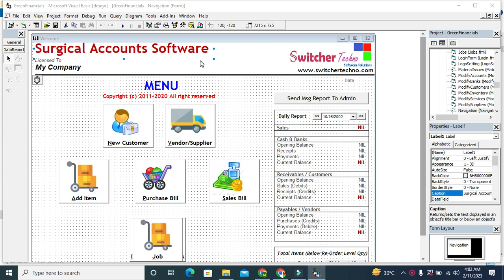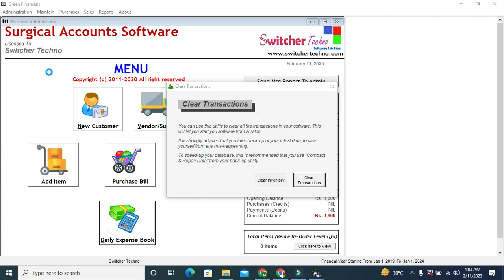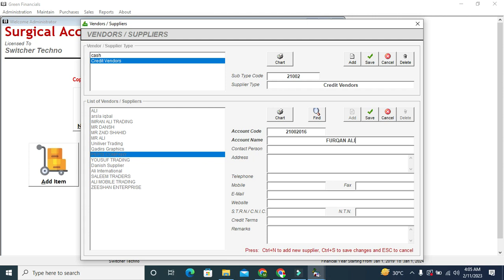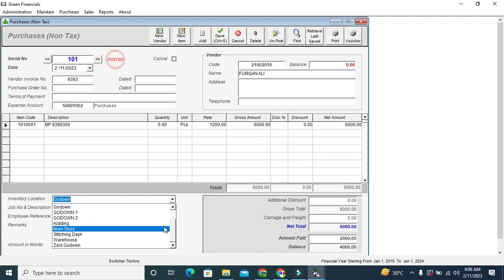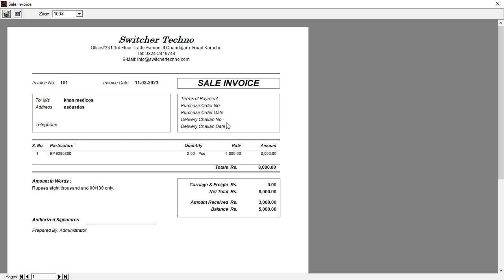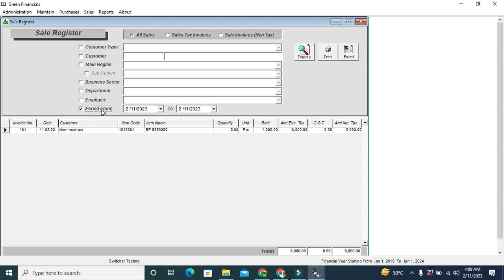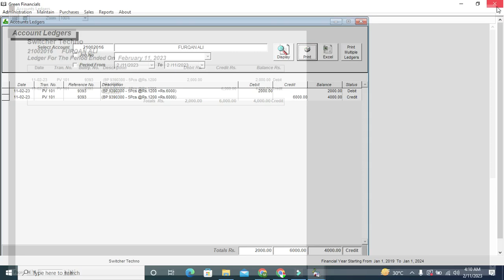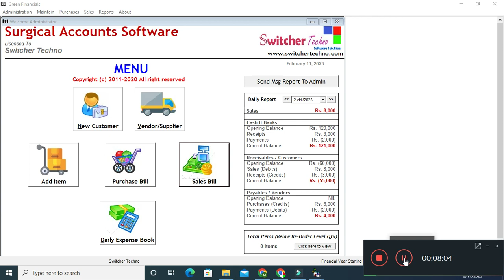Free Accounting Software in Pakistan - Call# +92 3242419744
We are offering you a complete Free Accounting Software in Pakistan